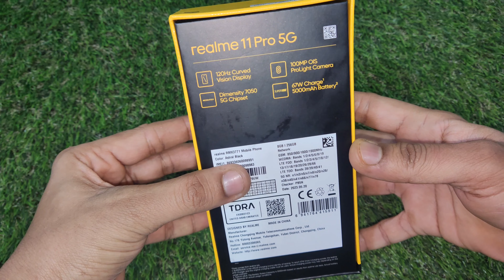Realme 11 Pro || Realme 11 Pro Review | Realme 11 Pro 5G Camera Test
Realme 11 Pro 5g || Realme 11 Pro 5g Review || Realme 11 Pro Camera Test || Realme 11 Pro Pubg Test

     Dear Friends In This Video Unboxing And Review Realme 11 Pro 5g Mobile. This Mobile 8GB /256GB Color Astral Black. Main Camera 100 MP And Selfie Camera 16 MP. Price In India Rs. 25000. Realme 11 Pro 12GB/512GB Camera 200MP Price Rs.30000.

1. Realme 11 Pro 5g.
2. Realme 11 Pro 5g Review.
3. Realme 11 Pro 5g Unboxing.
3. Realme 11 Pro 5g Review Hindi.
4. Realme 11 Pro 5g Pubg Test.
5. Realme 11 Pro 5g Camera Test.
6. Realme 11 Pro 5g  Feature.
7. Realme 11 Pro 5g Price In India.
8. Realme 11 Pro 5g Camera Zoom Test.